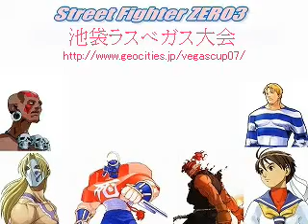SFA3- Akuma (Sassa) vs Zangief (Kuzure)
Sassa (Akuma) vs Kuzure (Zangief)